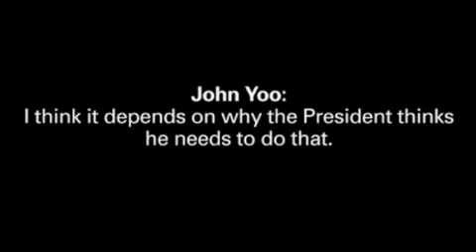John Yoo Torture